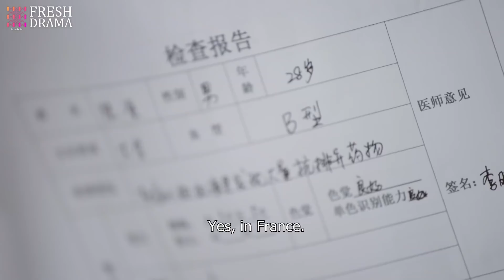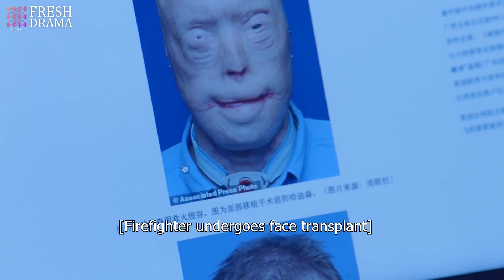I know you're my lover, you just change your face!│Trailer EP36│Return The World to You│Fresh Drama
Synopsis:
Shen Yi En and her boyfriend Ye Qi Lei together set up their own business right after graduating from university. However, they have to learn that the business world is competitive and cruel. In the end, his rival causes Qi Lei’s “death by accident”. Instead of falling apart, Yi En becomes only stronger and takes on the heavy burden of leading the company alone, eventually making a famous fashion brand out of it. At the same time, she continues to track down Qi Lei’s whereabouts. Qi Lei actually didn’t die, someone saved him, but because of the seriousness of his wounds, he had to undergo plastic surgery and now recovers overseas. When Qi Lei returns to China to find out the truth behind his accident, he becomes the chairman of a fashion enterprise and goes by the name “Lu Zhun”. He and Yi En meet again as competitors but eventually fall in love with each other again. However, things get complicated when Yi En’s childhood friend Qin Ye, who has been pursuing her, enters the picture and Yi En’s best friend Cen Wei falls for the handsome Lu Zhun.

Genres: Suspense, Business, Romance, Drama

Subtitles: English [CC]

Audio languages: Chinese

Director: Jeffrey Chiang, Peng Xue Jun

Starring:
Gulnazar as Shen Yien
Yang Shuo as Lu Zhun / Ye Qi Lei
Xu Zheng Xi as Qin Ye